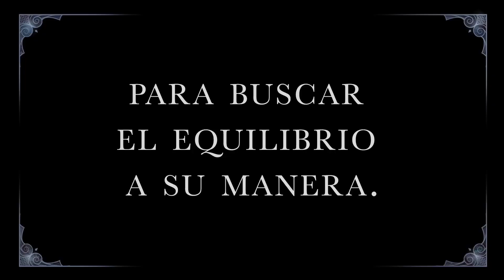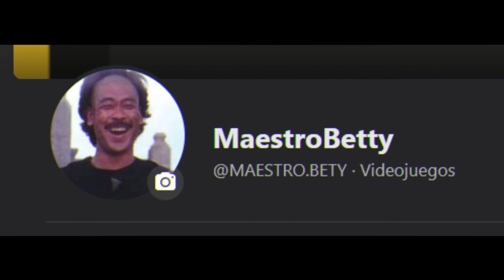¿QUIEN ES AKALI? - HISTORIA DE AKALI - LEAGUE OF LEGENDS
Que onda amigos hoy les traigo la historia de Akali espero les guste